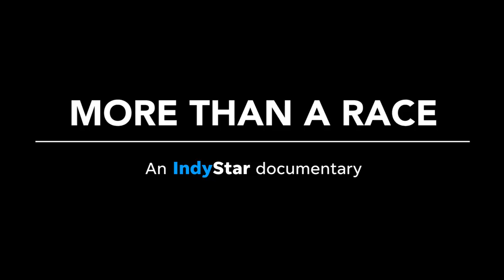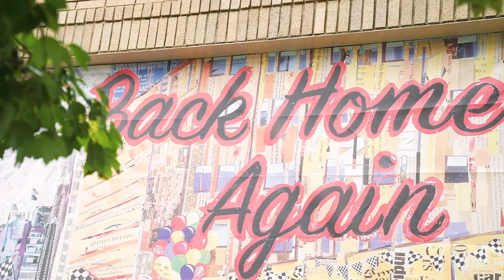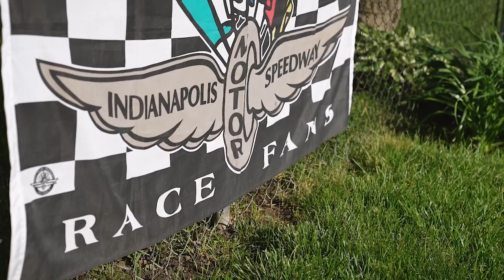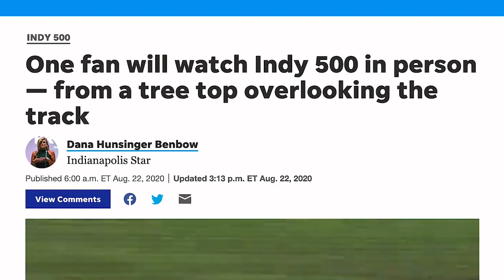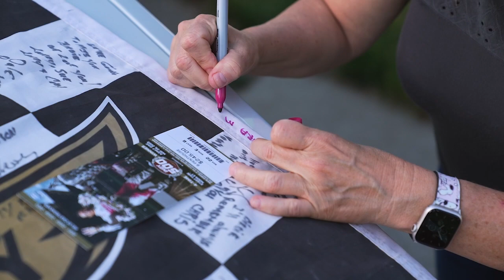More Than a Race: How the Indianapolis 500 defines our city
Indianapolis is the 500.

A.J. Foyt once said, "If it wasn’t for the Indianapolis 500, none of you would’ve ever heard of me." The same might be said of Indianapolis.

Video by Jenna R. Watson/IndyStar